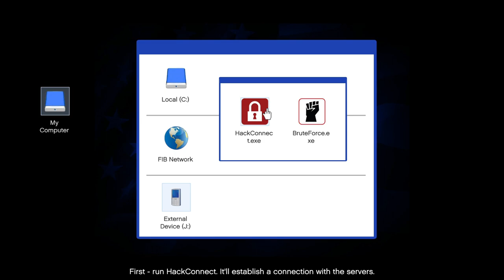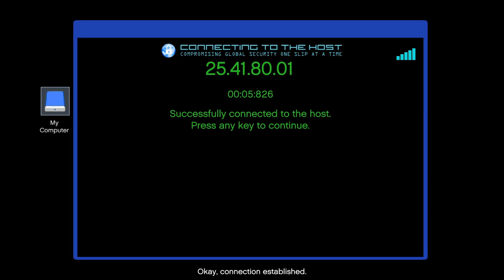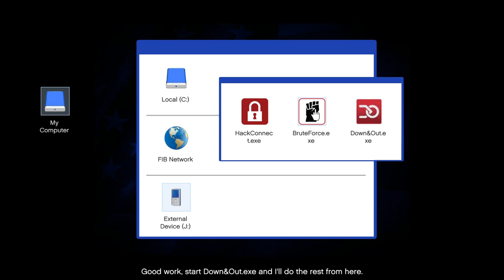Grand Theft Auto V Part 33 | The Ultimate Standoff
That scene was really chaotic.

I'll be announcing when I stream over on Twitter: @SuperYoshi7777